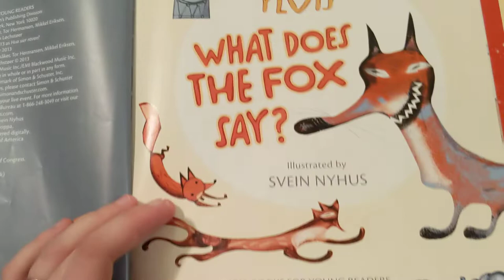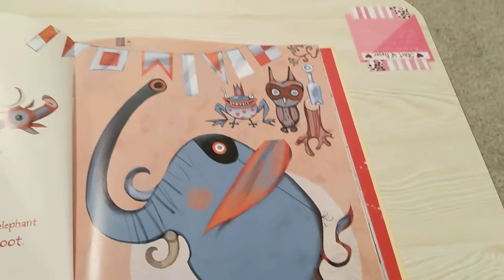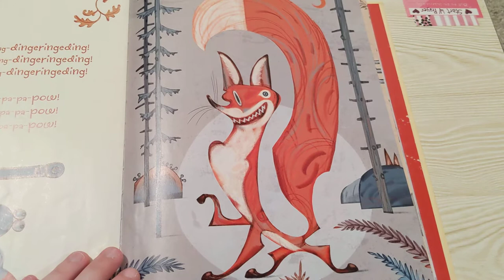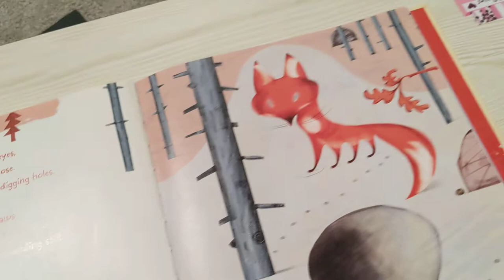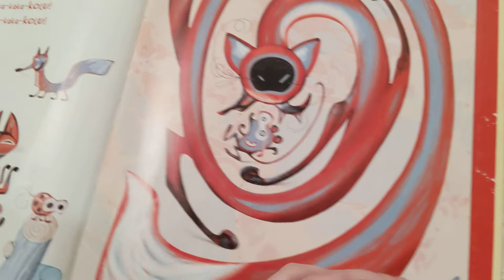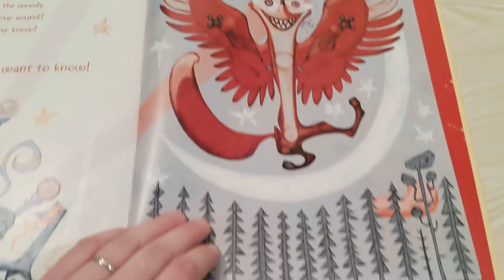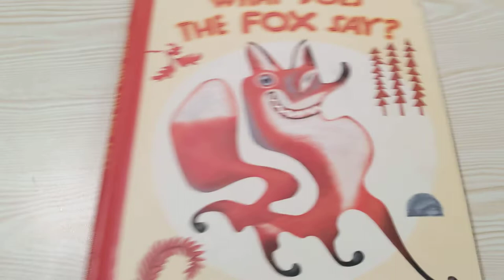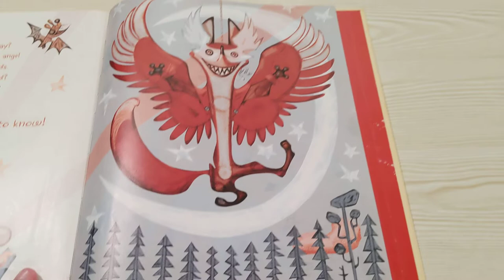What Does the Fox Say? By Svein Nyhus | Storytime With Chickie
This is my first time looking through this book and you get to listen to me react. I wouldn't recommend this to small children or children in general because it's just odd.